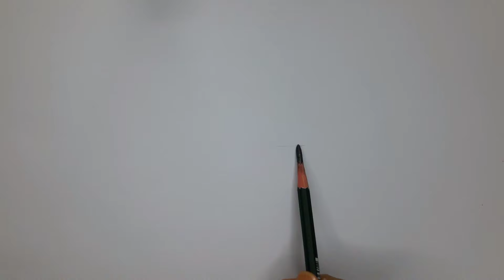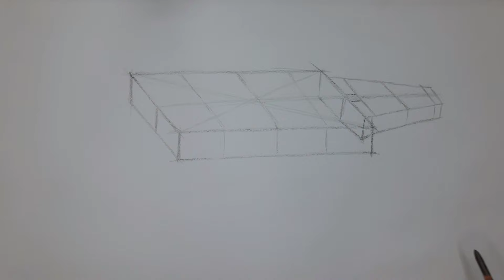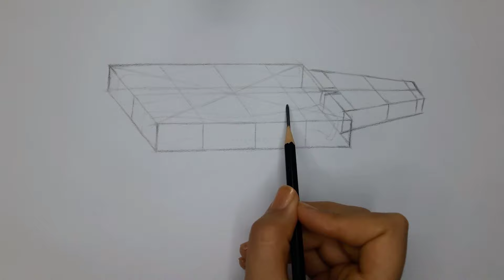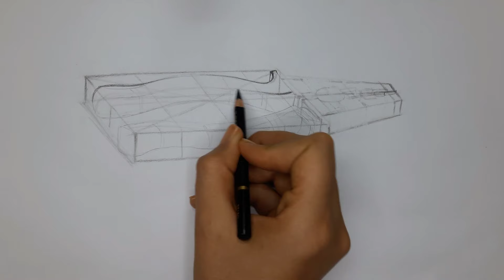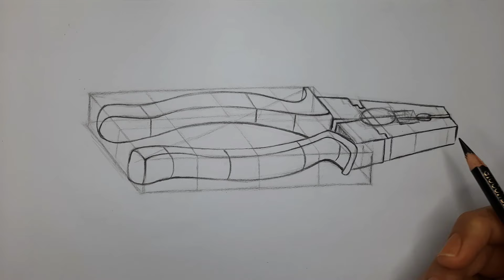Drawing the Structure of Tools with Cubes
this is another example of drawing the structure of shapes,especially difficulf shapes using cubes.

When cubes and perspectives got established in us,then I say it’s time to put them into practice.
Objects such as pliers, scissors, cutters, and hammers are suitable subjects for basic exercises.
in the previous tutorial we used this method for drawing the base structure of a hammer and this one i draw a pliers with the same method.
it's always good to have more examples to practice with.
Our purpose here is that we’re gonna look at them structurally and design them using cubes.
these tools are good objects for the initial exercises.
i used a 14B graphite pencil, an HB,and a polychrome black pencil for the last step of the work.

HI I’m Peony 🌸
as an artist, I always like to explore new things and challenge myself.
Every time I paint or draw something, I feel like I'm  starting a journey to my soul to discover myself more. ✨🌟💫

Perfect Circle Freehand With Pencil

drawing
tutorial
realistic
art
pencil drawing
realistic drawing
art tutorial
beginners
Proko
Rapid Fire Art
Sketchbook